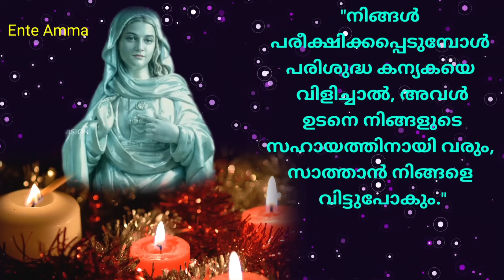ഇതുവരെ നടക്കാത്ത ഒരു നിയോഗ സമർപ്പിച്ചു പ്രാർത്ഥിക്കുക l miraculous prayer l powerful prayer